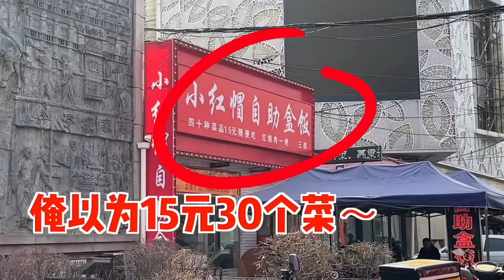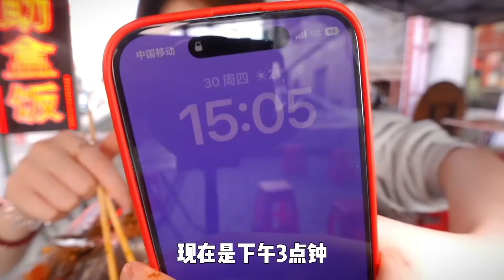南方人第一次吃东北自助盒饭，15块钱40个菜！刷新认知！！！| 橘子公主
深度美食爱好者🍗喜欢拍照记录我的生活📷
来了就是我的人啦~啵叽啵叽😘
喜欢的话记得点个订阅加铃铛🔔噢~